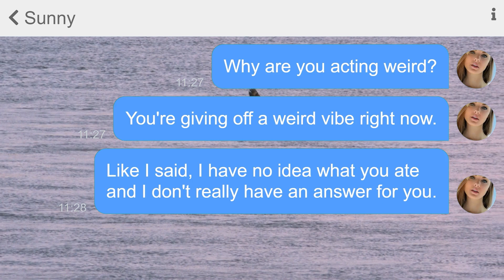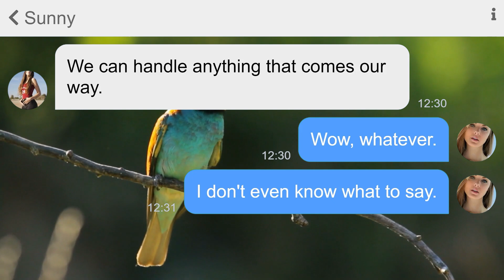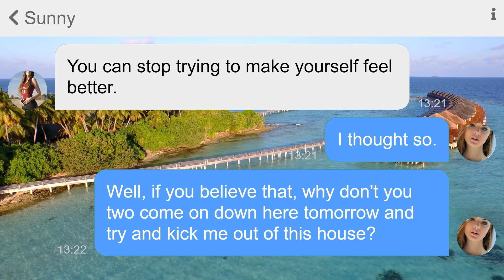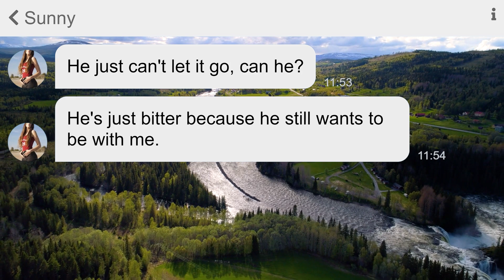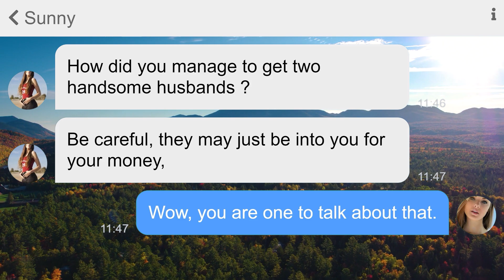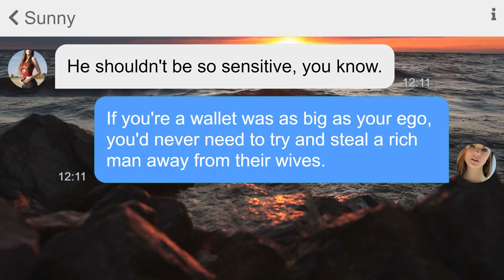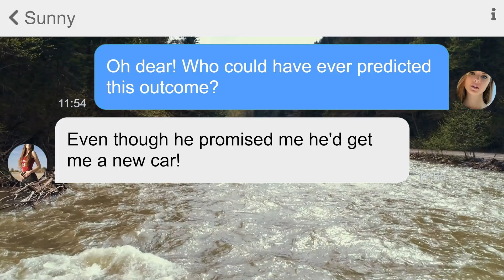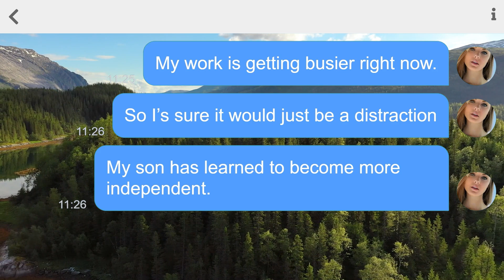【Apple】So called "friend" steals my husband because she thinks he's filthy rich